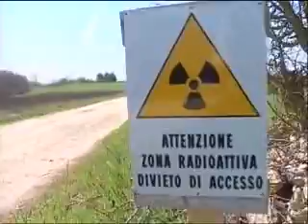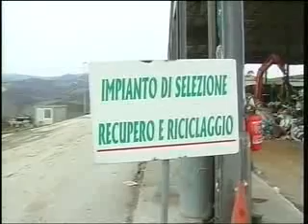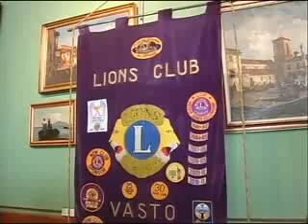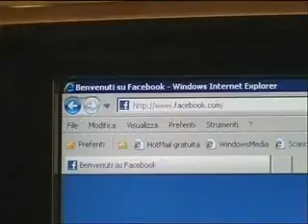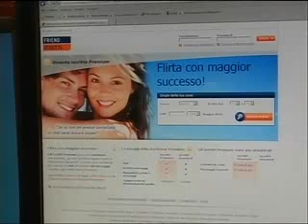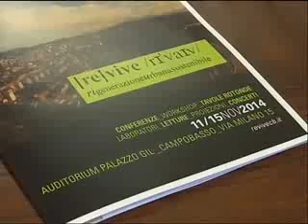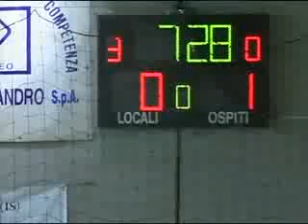TLT NEWS EDIZIONE ORE 14 DEL 11-11-14